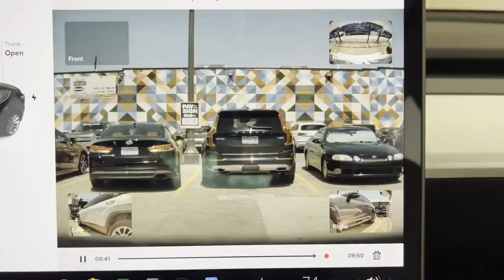Idiots in cars top highlights, Wednesday, June 22, 2022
Another day, another idiot behind the wheel.
Here are the top clips from Wednesday, June 22, 2022.

Timestamps:
0:00 : They claimed they were cut off. Dashcam to the rescue
0:20 : Always a good idea when pulling into a road to go to the farthest lane right away
0:32 : Impatient idiot runs red and (somehow) narrowly avoids turning car
0:45 : Two for one idiot move by same minivan driver in this video
0:58 : Woman stops on the wrong side of the road
1:23 : What is a yield?
1:38 : almost hit some lady that doesn't know how intersections work
1:52 : The air bags work, how about the brakes?
2:11 : Picking up passengers at a green light: Annoying. Pulling a U-Turn on a 4 lane road from the right hand lane: Idiot
2:53 : He saw it coming
3:08 : Distracted driver in a tractor trailer
3:48 : Ignoramous in a BMW overtakes multiple vehicles on wrong side of road, proceeds to run a red - turning left - cutting off an ambulance
4:20 : At first I didn’t think I captured this until I went back and watched the footage.
4:32 : Just another day driving in L.A
4:44 : Well screw my day, this is why we can’t have nice things.
5:01 : Hit and Run to a Tesla
5:21 : Not as exciting as some of the posts I see on here but my dad sent me this earlier today
6:39 : The driver shrugged me off as if she didn’t have a care in the world
6:53 : Not sure what this guy was thinking... taking a right turn from the left turn lane
7:04 : Idiot barrels through red light, BMW driver narrowly avoids getting T-boned
7:17 : I’ll take phone in hand for $500
7:36 : i could see the phone in the guys hand... also i know im a bad backseat driver, but my bf was driving my car i was nervous lol
7:45 : Other Driver: Blinker? What's a blinker? (no crash)
7:56 : when you dont to yield to pedestrians and your solution is to drive into the oncoming traffic lane
8:09 : Hard to see in video, but blue car merged into SUV which swerved into divider
9:22 : I got the guy to breathe again but I don’t think he will make it. He got ejected from the sunroof.